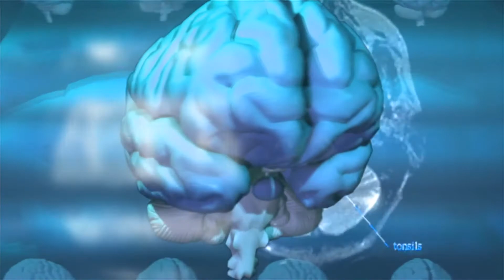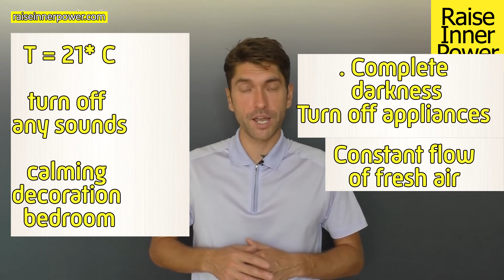8 ways fall asleep quickly, get enough sleep for 6 hours-And how get rid about insomnia forever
- Learn more about intelligence maps + SURPRISE

If you are looking for ways to fall asleep quickly – Watch this video. It will help you to get enough sleep for 6 hours. Plus you will know how get rid about insomnia forever and feel yourself full of energy during all day !